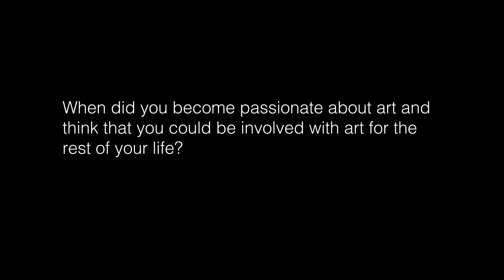Fredric Snitzer 1